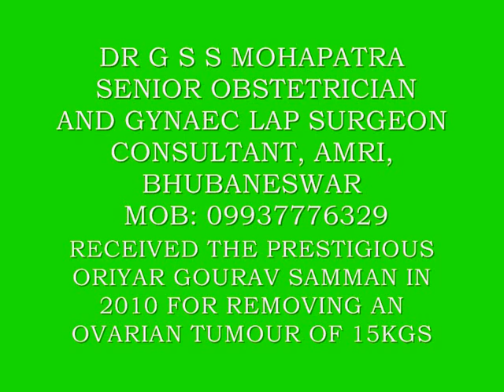DR G S S MOHAPATRA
A dedicated and hard working senior obstetrician and emminent gynaec laparoscopic surgeon, this video takes you through some of his works.
 SENIOR CONSULTANT,APOLLO HOSPITAL, BHUBANESWAR
EX HOD, DEPT OF OBS AND GYN,AMRI HOSPITAL
NURTURE MOTHER AND CHILD CLINIC, GA 190,JASODA HOMES,BETWEEN RESONANCE AND STYLIV, PATIA SQUARE, BHUBANESWAR